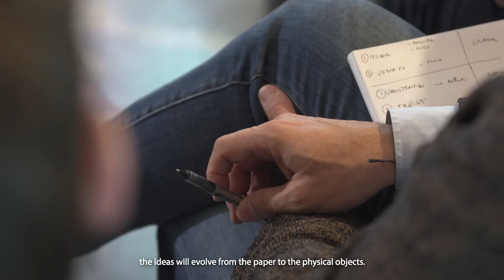Facciamo Piazza / Milan Design Week 19 Edition / Workshop